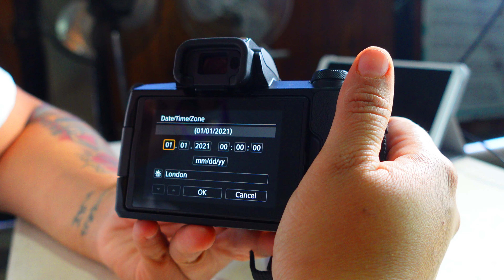La cámara MAS PROOO que he comprado Canon M50 | ¿Vale la pena?